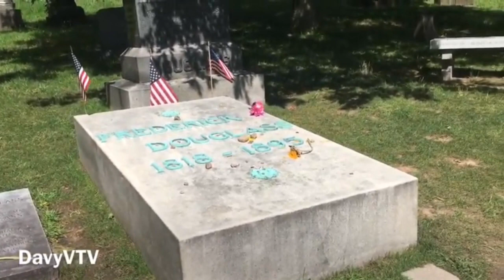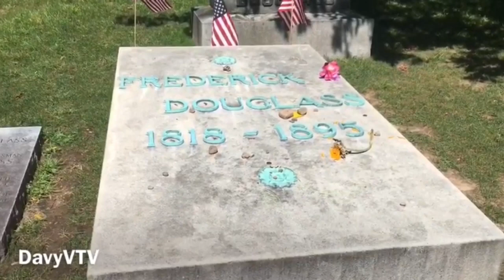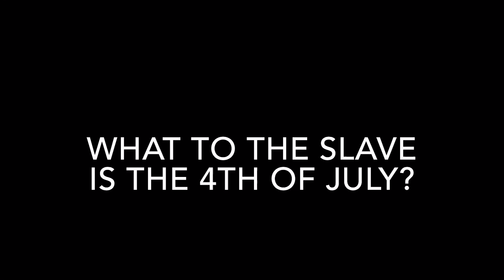A Davy V. Short Film: WHAT TO THE SLAVE IS THE 4TH OF JULY?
Frederick Douglass Rochester, NY speech, July 5, 1852.

What to The Slave is The 4th of July?